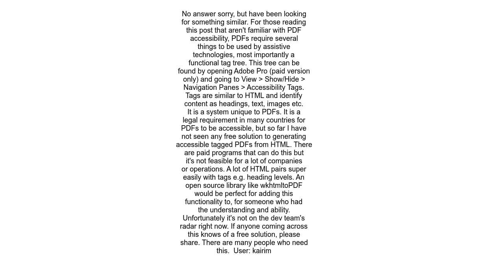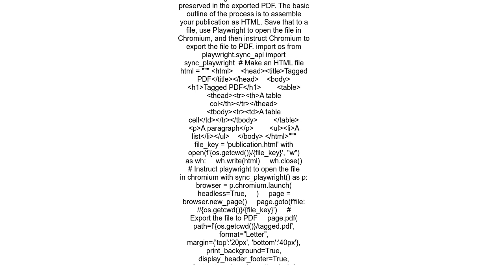Generating Accessible PDFs in Python